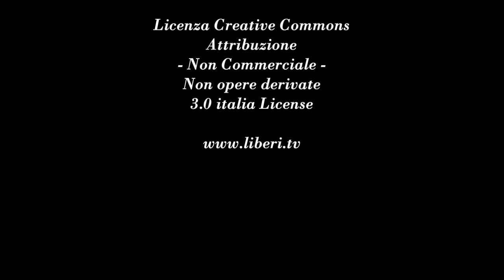Accordo sul nucleare iraniano: il mondo è davvero più sicuro? - Conversazione con Esmail Mohades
- Voci Transnazionali - Iran 29 luglio 2015.

Conversazione con Esmail Mohades, portavoce dell'Associazione dei Laureati Iraniani in Italia.

"Una Voce in capitolo - La storia del popolo dell'Iran"
di Esmail Mohades, D'Abruzzo Edizioni Menabò